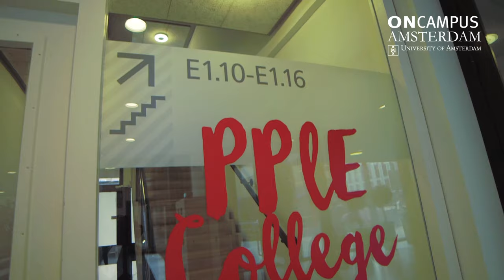ONCAMPUS Amsterdam (University of Amsterdam) Virtual Tour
ONCAMPUS Amsterdam is the only on-campus preparation course in the Netherlands, offering you the opportunity to study Business and Economics,  Politics, Psychology, Law and Economics (PPLE) in the heart of one of Europe’s most vibrant and appealing cities.

When you study with ONCAMPUS Amsterdam you have the opportunity to progress to the University of Amsterdam on successful completion of your Foundation programme.